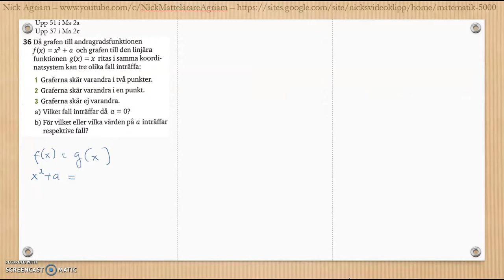Matematik 5000 Ma 2c Kapitel 3 Geometri Blandade övningar 1-3 - 37